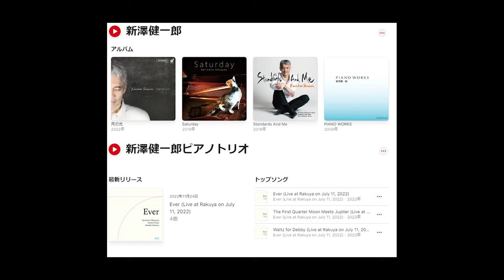新澤健一郎Radio 2024年1月14日号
「新澤健一郎」名義の5枚のCDが各種サブスクでお楽しみいただけるようになりました！

1/21(日) 夜公演 新澤健一郎アコースティック・ナイトvol.3
◇学芸大学・珈琲美学
新澤健一郎(p),米澤美玖(sax),小川悦司(g)
開場18:00 開演19:00 ミュージックチャージ￥4,400税込
配信あり
jazz original

3/14(木) 新澤健一郎アコースティック・ナイトvol.4
新澤健一郎(p),島裕介(tp)
開場18:30 開演19:30 ミュージックチャージ￥4,400税込
配信あり
jazz original

4/2(火) 谷口英治(cl)&新澤健一郎(p) 56th Birthday Live
◇渋谷JZ Brat
谷口英治(cl),新澤健一郎(p)
イチョウ五重奏団：新澤健一郎(p),谷口英治(cl,bcl),太田朱美(fl),帆足彩(vln),橋本歩(cello)
アクアミューズ：小田祐子(cl),澤目未樹(cl),山本裕子(cl),中村奈央(bcl)
jazz brasil original